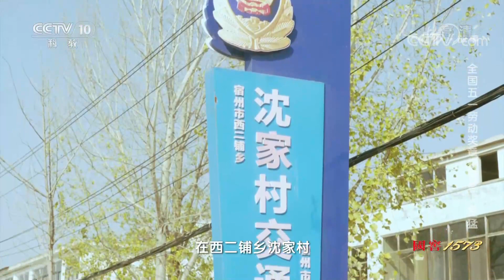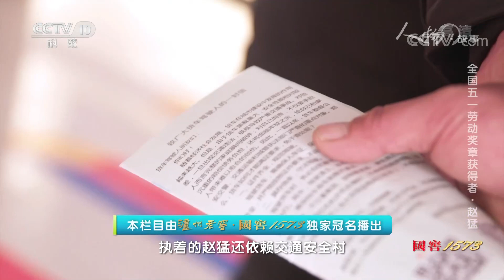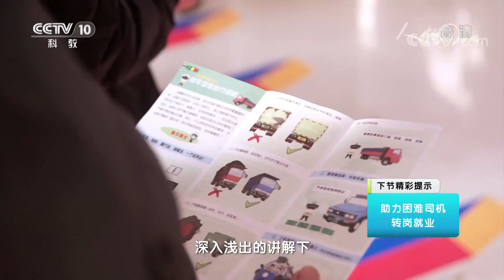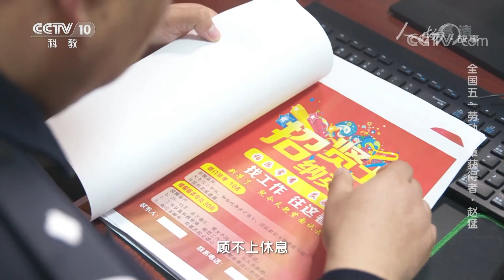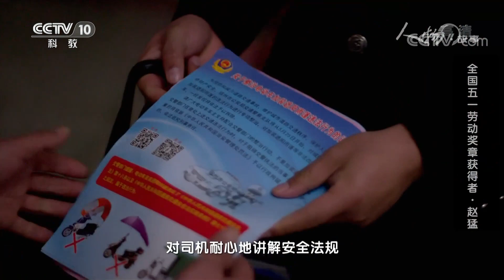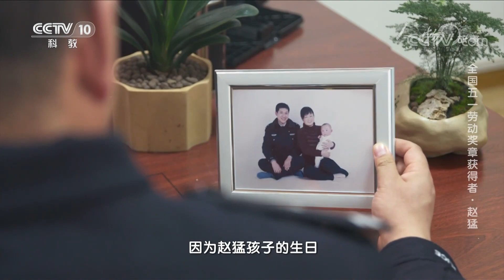全国五一劳动奖章获得者·赵猛 他创新“五个一”工作法，誓要解决交通乱象 20201110 |《人物·故事》CCTV科教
本期节目主要内容：据统计，我国每年死于交通事故的青少年多达万人，交通事故已经成为青少年发生意外事故的首要原因。宣传交通安全知识，让青少年学会遵守交通法规，保护自身安全变得刻不容缓。本期节目的主人公赵猛正是一位奋战在道路一线，坚持不懈向青少年普及交通安全知识的人民警察。